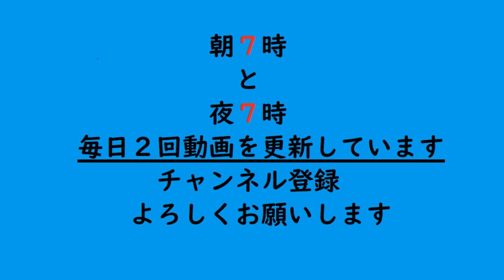石の形について⑤当てていい時と悪い時①の解説です。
石の形について⑤当てていい時と悪い時①
の解説です。